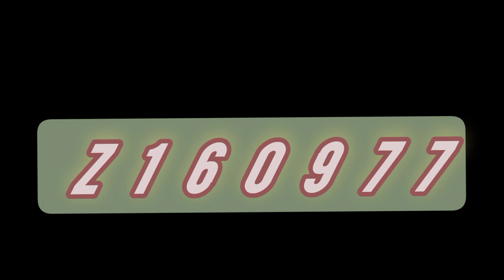Lottery Result |DLB and NLB ලොතරය් දිනුම් අංක 2022.05.21| Lottery Result Sri Lanka | lotharai dinum